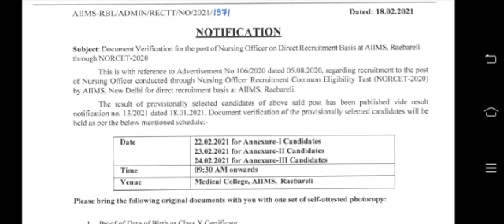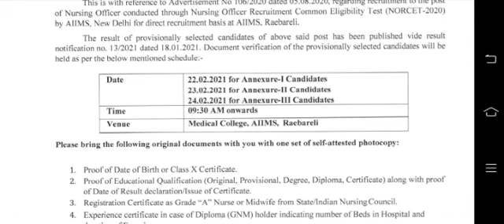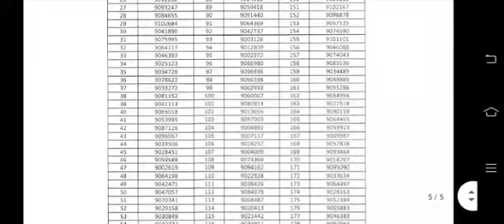AIIMS NORCET 2020 LATEST NEWS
PLEASE

THANKS FOR JOIN.